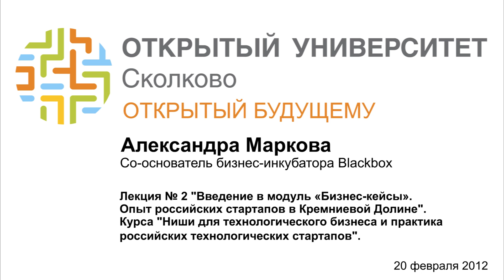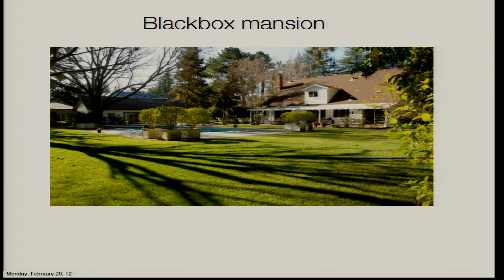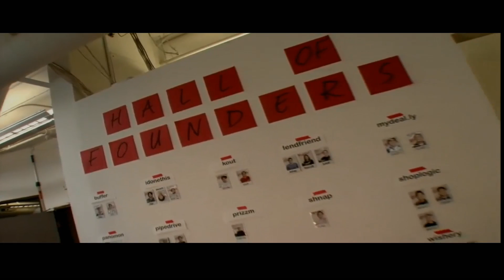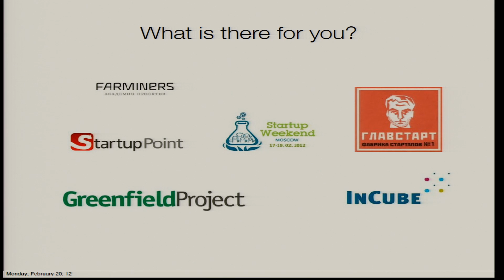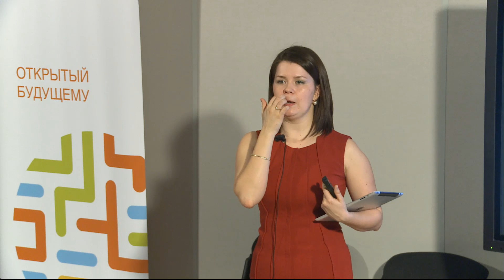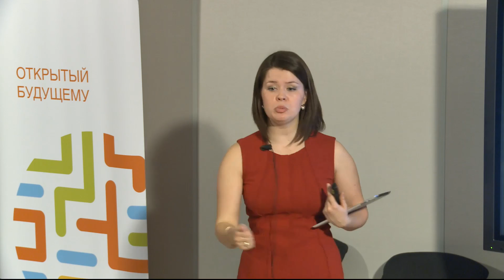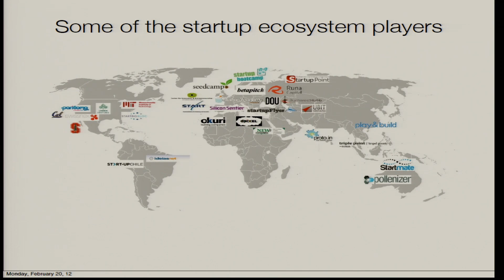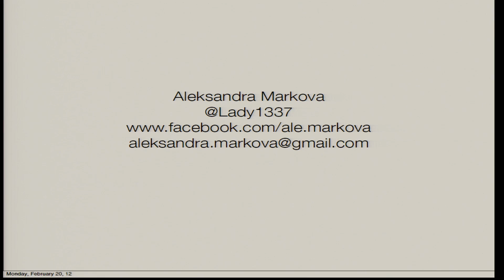[ОтУС] Бизнес-кейсы. Опыт российских стартапов. № 2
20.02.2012. Бизнес-кейсы. Опыт российских стартапов в Кремниевой долине.
Лекция № 2.

Александра Маркова,
Со-основатель бизнес-инкубатора Blackbox

Курс «Ниши для технологического бизнеса и практика российских технологических стартапов»